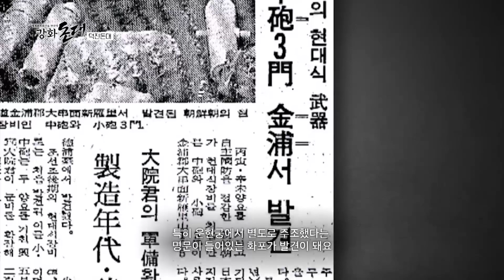세계문화유산을 꿈꾸다, 강화 돈대 - 4편 용두돈대, 덕진돈대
인천문화재단 인천역사문화센터, OBS경인TV 공동 기획 "세계문화유산을 꿈까다, 강화 돈대" 미니다큐멘터리 1편입니다. 시민 여러분의 관심과 시청이 강화의 소중한 관방유적이 세계유산이 되는데 큰 힘이 될 것입니다.